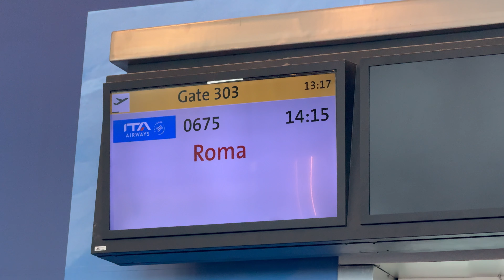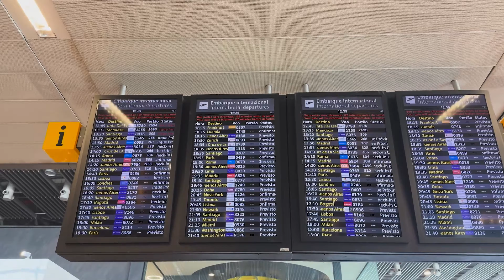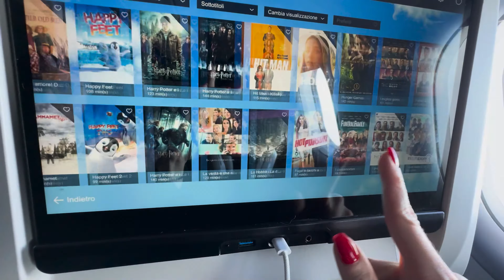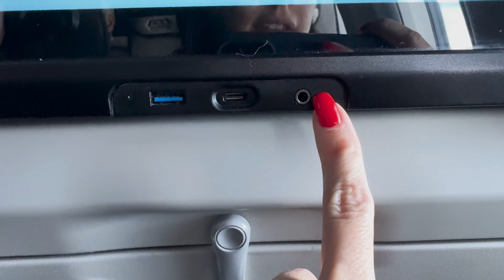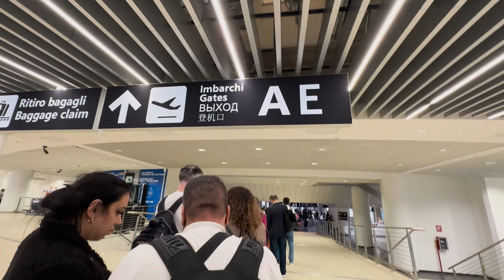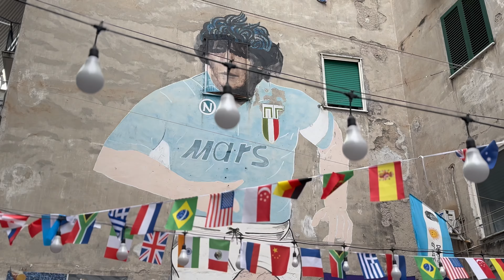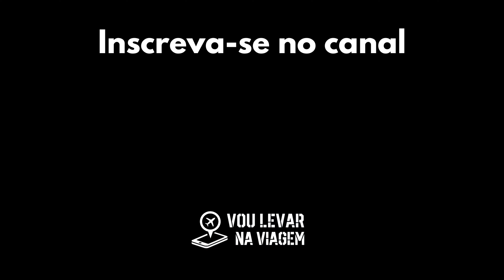ITA Airways: SÃO PAULO para ROMA | VOO, DICAS e IMIGRAÇÃO ITÁLIA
COMO É VOAR COM A ITA AIRWAYS? SÃO PAULO até ROMA

✈Confira nossa viagem completa pela ITA Airways saindo de Guarulhos - São Paulo para Roma e depois Nápoles, Itália:

00:44 Documentação Viagem para Itália
01:03:10 Bagagem Voo Internacional ITA
01:21:00 Bagagem DEspachada Europa
01:38:00 Mala de Mão e Despachada 10kg e 23kg
02:03:00 GRU Airport - Guarulhos
02:40:00 Terminal 3: Conexões Internacionais - GRU
03:19:00 Câmbio e Dinheiro pra levar na viagem
04:05:00 Qual a tomada na Itália?
04:33 Dica voo internacional
05:28 comida Voo ITA Airways
05:48 Entretenimento ITA Airways
06:21 Review Voo ITA Airways
06:51 Aeroporto Fiumicino - Roma (FCO)
07:42 Imigração em Roma
08:19 Nápoles
08:40 Palazzo Esedra Napoli
08:55 Projeot Meu Tomatì

✓ Quer encontrar os melhores produtos pra sua viagem?
Cupom: VOULEVARNAVIAGEM

Ganhe até $20 dólares de CASHBACK com o cupom: VOULEVARNAVIAGEM

Cupom: VOULEVARNAVIAGEM

Confira nosso roteiro:

00:00

Ficou com alguma dúvida? Deixe nos comentários para que eu possa te ajudar
Gostou das dicas de viagem? 👇

Ficamos muito felizes em ter você por aqui viajando com a gente!